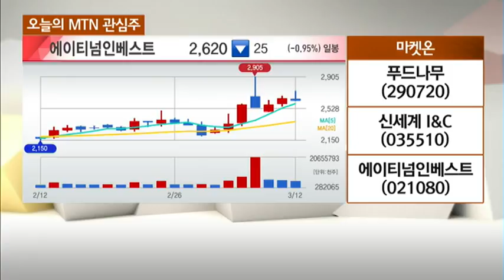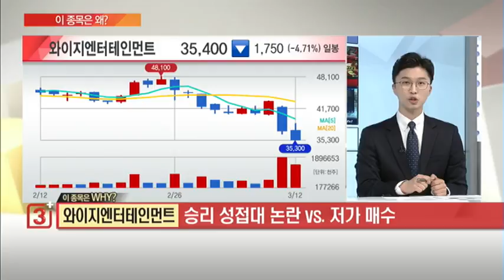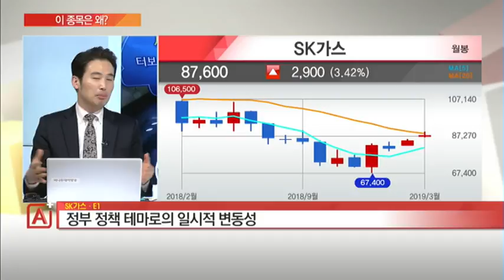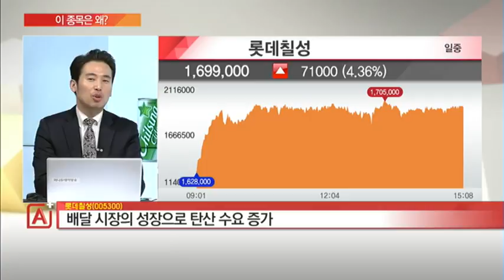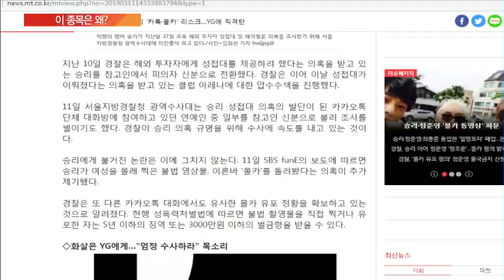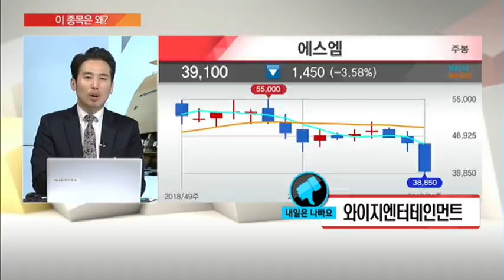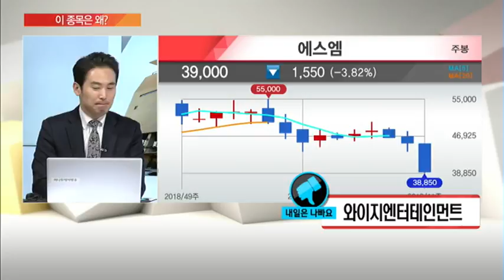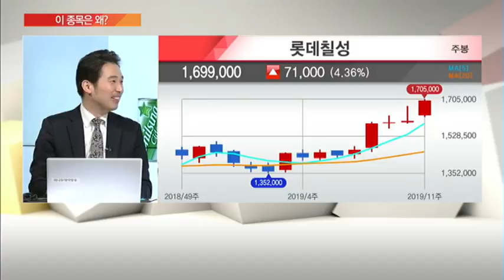[이 종목은 왜?] SK가스·E1 휴메딕스 아난티 더블유게임즈 와이지엔터 하츠 롯데칠성/(증시, 증권)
03/12 마감전략 A+